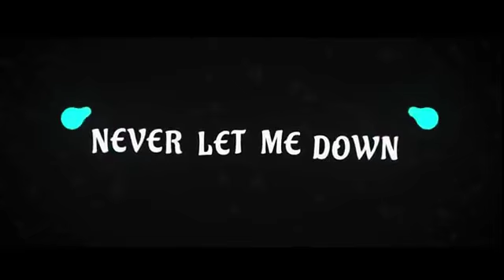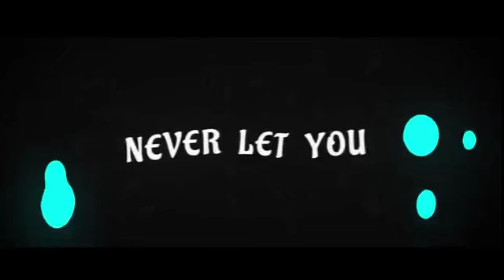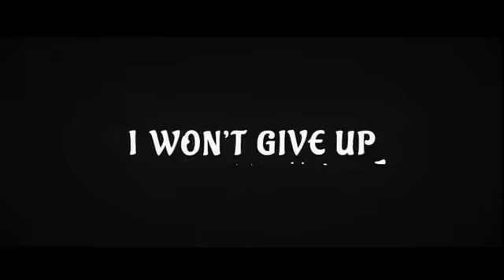DJ Snake ft Justin Bieber - Let Me Love You - Lyric Video ✪